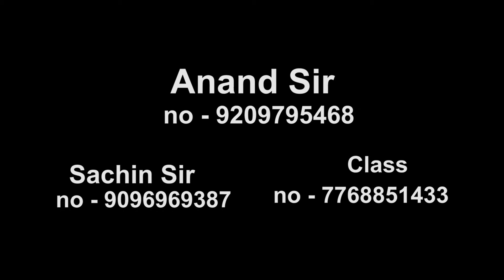good news - bulet singh boisar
tata housing boisar
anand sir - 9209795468